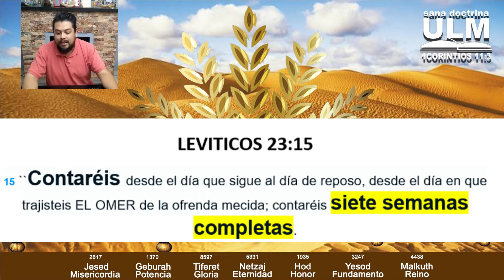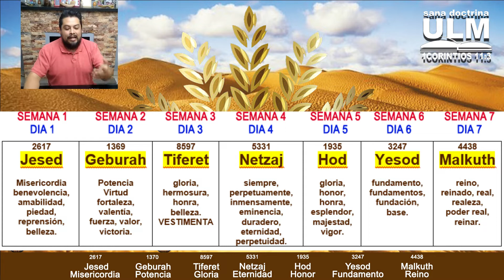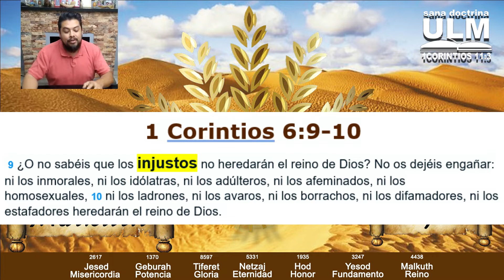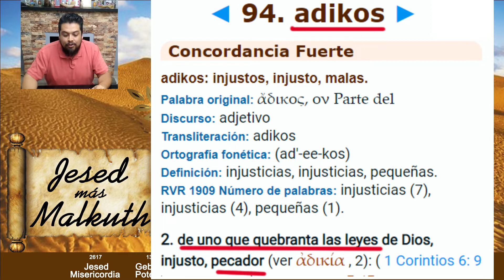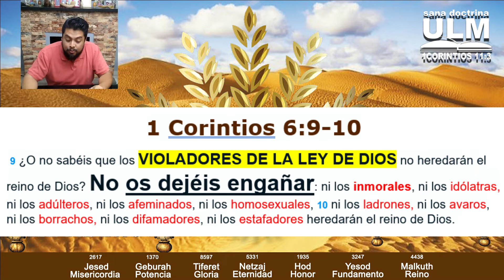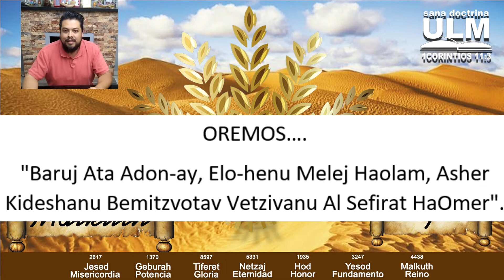LA CUENTA DEL OMER DIA 7 JESED MAS MALKUTH